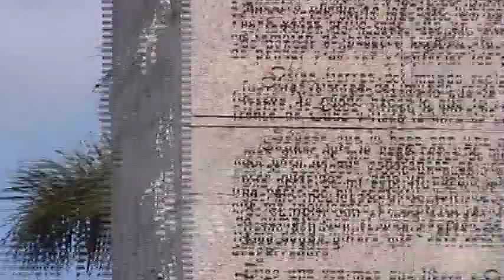Che Guevera Santa Clara